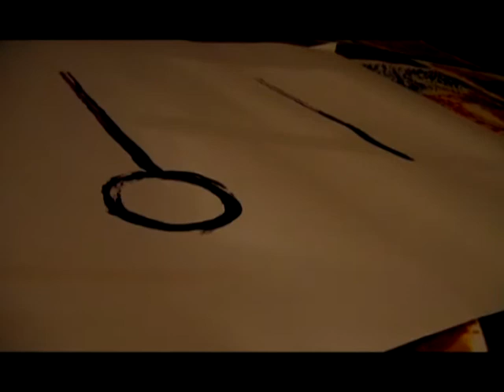scene from The Minutes Damien Rice- The blower daughter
scene from The Minutes